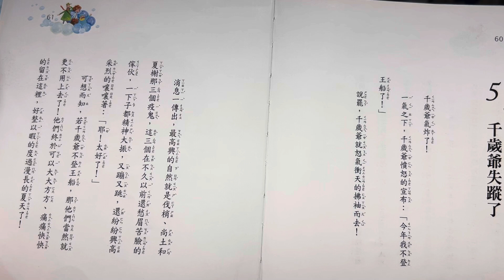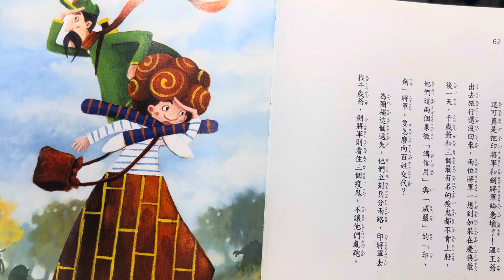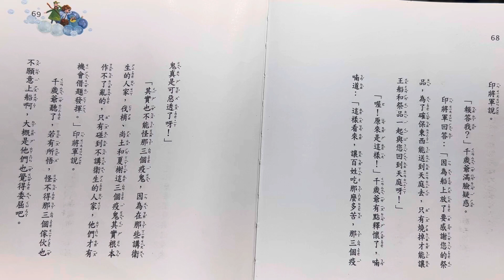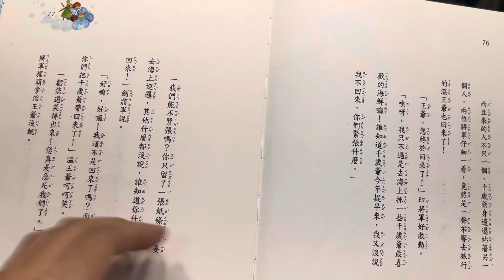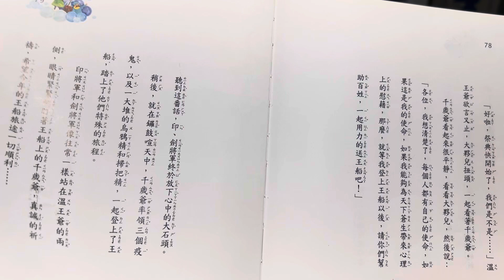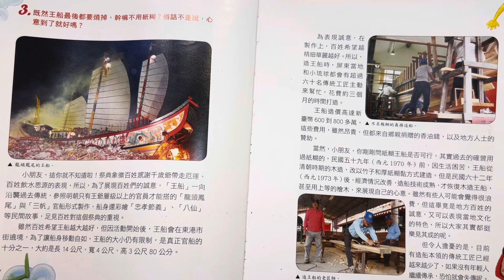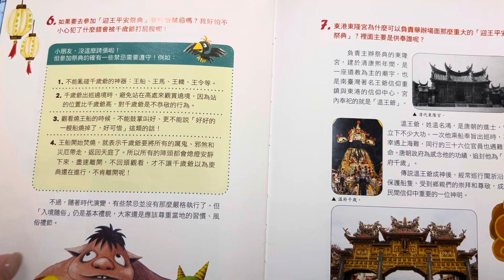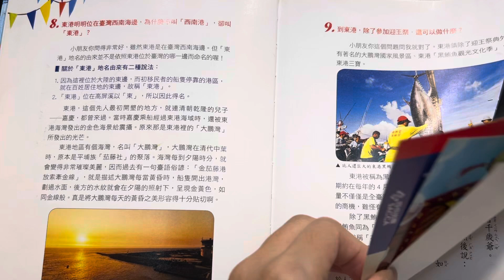《千歲爺出任務：燒王船》-下集-認識台灣民俗活動 布可星球中年級 喜悅網 綠 中市圖書基礎認證 「米米與米媽的布可探險」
這陣子米米感冒咳嗽，等她好了再由她說故事。

千歲爺出任務：燒王船
作者：管家琪
繪者： 詹雅茵
語言：繁體中文
出版社：四也文化出版公司
出版日期：2013/12/20

內容簡介
　　三年一度的燒王船儀式即將展開，前來帶走壞東西的千歲爺卻莫名其妙突然失蹤。千歲爺一失蹤，發燒、上吐、下瀉這三個壞東西可樂翻了，那代表今年夏天，他們終於可以留在人間大鬧特鬧，瘋狂開趴踢了。

　　千歲爺到底去了哪裡？再不出現，今年的王船就白燒了。眼看時間一分一秒逼近，越來越多人染上瘟疫，百姓的救星千歲爺會即時出現嗎？

系列簡介：

10大慶典 10種品德

　　透過民俗活動與童話故事，理解臺灣在地生活經驗的累積，學習尊重不同文化的差異與特色，從中培養10種好品德的能力：自省、尊重、正義、責任、孝順、誠實、勇敢、奉獻、自信、助人。

　　本書《千歲爺出任務──燒王船》，透過莫名其妙失蹤的千歲爺，在搞清楚事情的來龍去脈之後，決定犧牲「奉獻」，拯救深陷瘟疫的百姓，教導孩子學會無所求的「付出」。